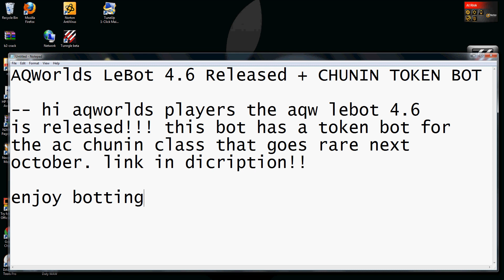AQWorlds LeBot 4.6 Released!!! + Chunin Token Bot FREE NO SURVEY --HD 1080p--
The AQWorlds LeBot 4.6 is released :)

Try out GameTap get some games for a great price!

- Enjoy botting, like/sub/comment/share

-- Seems like the bots down for now. dont worry our nuckas upload it faster than you can say they took it down. :o